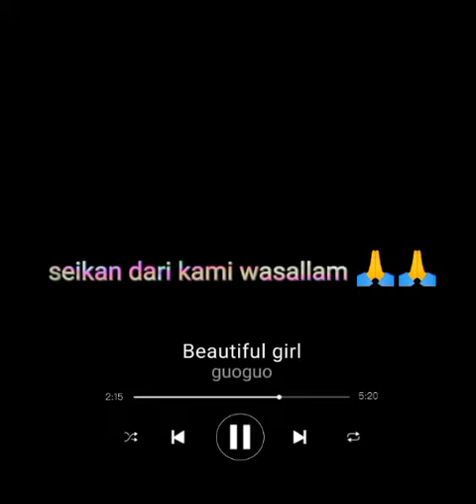Puskeswan Pandeglang Vlog 07-02-2022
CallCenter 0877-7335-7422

INFORMASI PELAYANAN :
Cek Kesehatan Hewan Kesayangan & Ternak
Pengobatan
Konsultasi
Pemeriksaan
Ultrasonografi
Penyuluhan
Pemulihan
Vaksinasi
Sterilisasi
Grooming
House Call

KANTOR PUSAT KESEHATAN HEWAN PANDEGLANG :
Pelaksana Adm : Uton Hartono
Pelaksana Teknis : Heri Yusriana

Kumpulan Berita tentang Puskeswan Pandeglang tahun 2021 dikutif dari berbagai media massa lokal :

1. Direktorat PKH Kementan Monev UPT Puskeswan Pandeglang
2. Distan Banten Monitoring Pelayanan Kesehatan Hewan di Puskeswan Pandeglang
3. Puskeswan ajak warga manfaatkan call center 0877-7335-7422 untuk dapatkan pelayanan dokter hewan
4. Pandemi Covid-19 Puskeswan layani Konsultasi Kesehatan Hewan via Call Canter 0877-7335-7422
5. Warga Diimbau Manfaatkan Call Center 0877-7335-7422 untuk Dapatkan Pelayanan Dokter Hewan!
6. Berikan Pelayanan Konsultasi Online, Puskeswan Pandeglang Buka Call Center 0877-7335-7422
7. Masa pandemic Puskeswan Pandeglang Terapkan Call Center 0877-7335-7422
8. Masa Pandemi, Puskeswan Pandeglang Terapkan Call Center 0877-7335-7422
9. Cegah Kerumunan, Puskeswan Pandeglang Terapkan Call Center 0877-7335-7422
10. Masa Pandemi, Puskeswan Pandeglang Terapkan Call Center 0877=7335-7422
11. Puskeswan Terapkan Call Center 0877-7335=7422 Dimasa Pandemi covid 19
12. Masa Pandemi, Puskeswan Terapkan Call Center 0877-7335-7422

Created By : TeamWork Puskeswan Pandeglang
Tahun : 2022